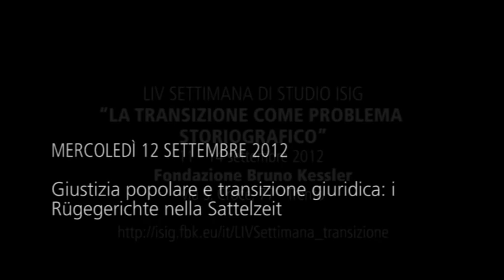LA TRANSIZIONE COME PROBLEMA STORIOGRAFICO. Intervista con Emilie Delivré (ricercatrice FBK-isig)